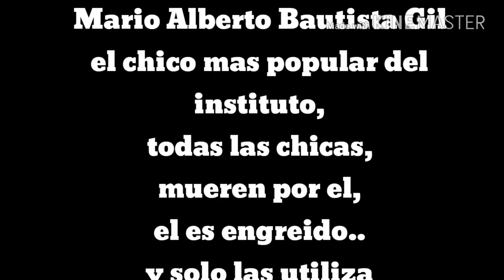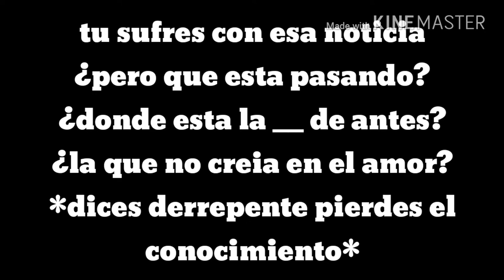Mario Bautista "El que se enamora pierde" trailer